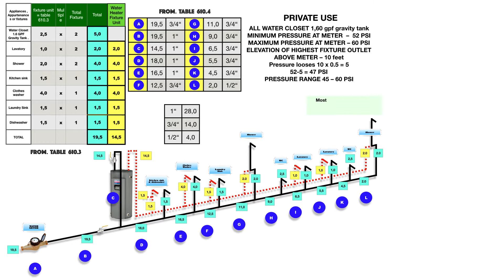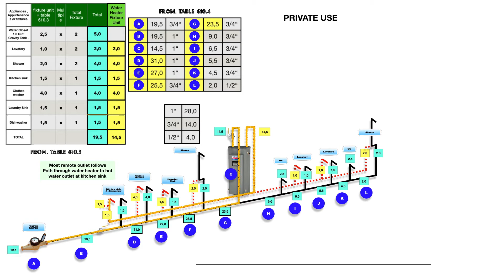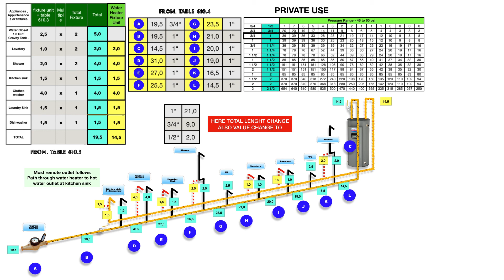water HEATER position on water calculationhpcc a